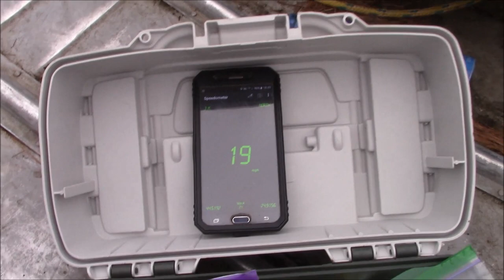Husqvarna 576xp Issue & Repair , NYS&W & Old 20hp Mercury Goes 26mph On A 1962 Starcraft :) )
Basically my last few weeks boil down to tractor / track hoe with a few moments of riding in my old boat to break things up. Will do a saw video later this week I think. Might do a more dedicated boat & train video for the "Other Channel"

And cover photo is from "D Squared Photo's", Does a stunning job.